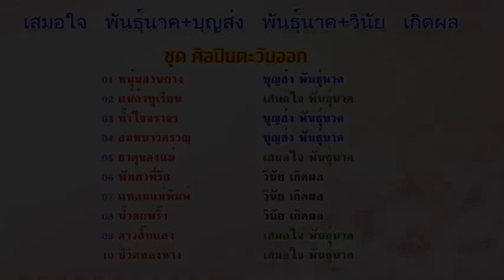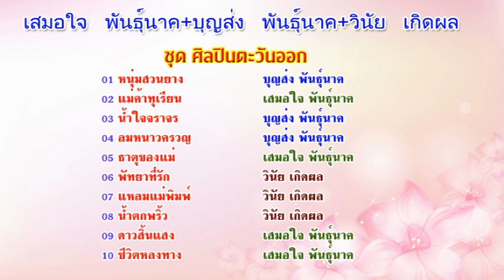เสมอใจ พันธุ์นาค+บุญส่ง พันธุ์นาค+วินัย เกิดผล ชุด ศิลปินตะวันออก【 Music Audio 】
music
รวมงานเพลงที่เขต บางซื่อ กรุงเทพฯ 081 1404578
แผ่นCDและVCDอภินันทนาการจาก เสมอใจ พันธุ์นาค+บุญส่ง พันธุ์นาค+วินัย เกิดผล ผู้สื่อข่าว ภูมิพัน ลูกทุ่งอินเตอร์
01 หนุ่มสวนยาง บุญส่ง พันธุ์นาค
02 แม่ค้าทุเรียน เสมอใจ พันธุ์นาค
03 น้ำใจจราจร บุญส่ง พันธุ์นาค
04 ลมหนาวครวญ บุญส่ง พันธุ์นาค
05 ธาตุของแม่ เสมอใจ พันธุ์นาค
06 พัทยาที่รัก วินัย เกิดผล
07 แหลมแม่พิมพ์ วินัย เกิดผล
08 น้ำตกพริ้ว วินัย เกิดผล
09 ดาวสิ้นแสง เสมอใจ พันธุ์นาค
10 ชีวิตหลงทาง เสมอใจ พันธุ์นาค